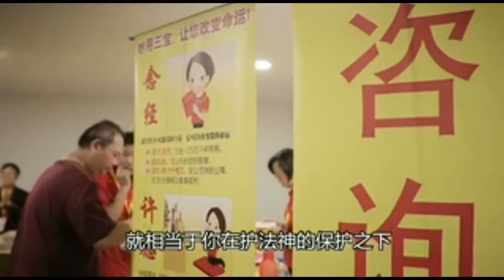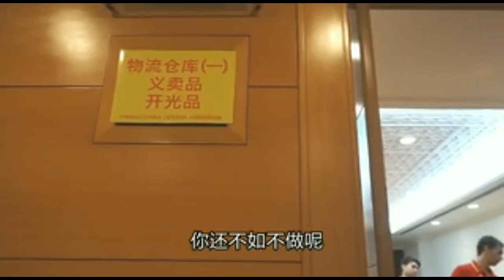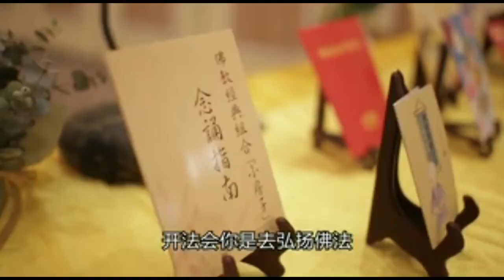义工培训 - 心灵法门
观世音菩萨心灵法门